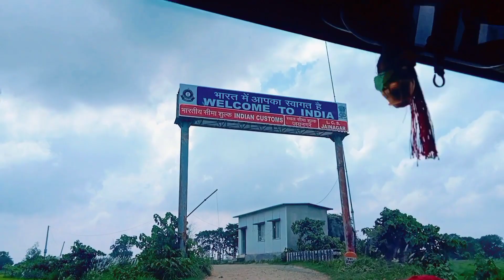Nepal To India 🇳🇵🇮🇳 || नेपाल भारत यात्रा🚙 || New Vlog 2023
Today We are going to India with my Tata Sumo Gold. we are very excited to explore the beautiful Ride of you India. we are crossing the siraha madar custom from Nepal side and JayNagar custom From India Sode. As we all know Nepal India Border is not tight and we can go without visa and passport.

So Let's Watch The Video And Give Your Suggestions For More Improvement 🙏🙏
Kamat Vlog